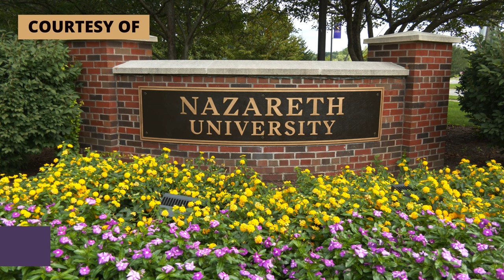Fisher vs Nazareth Men's Basketball 1.20.24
Jaylen Savage and Logan Blankenberg each finished with 18 points to help propel men's basketball to a 79-66 victory of St. John Fisher on Saturday night in the Battle of the Beaks. The Golden Flyers used a strong push at the end of the game to open up a double-digit lead.
Nazareth improves to 9-6 with the win and 6-1 in Empire 8 play.